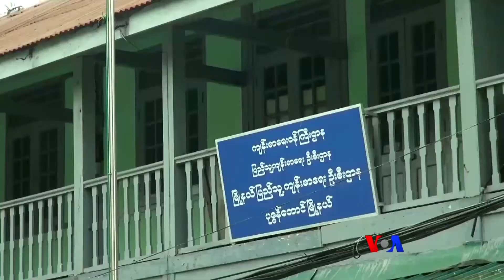ေခြးကိုက္ခံရရင္ သတိထားပါ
ေခြး႐ူးျပန္ေရာဂါဟာ ရာႏႈန္းျပည့္ ႀကိဳတင္ ကာကြယ္ႏိုင္တဲ့ ေရာဂါတခုပါ။ ဒါေၾကာင့္ ေခြးကိုက္ခံရၿပီဆိုရင္ ေပါ့ေပါ့ဆဆသေဘာမထားဘဲ ကုသမႈေတြကို စနစ္တက်ခံယူၿပီး ႀကိဳတင္ကာကြယ္မႈလုပ္သင့္ပါတယ္။ ေဒါက္တာသန္႔ေဇာ္က လူထုနဲ႔က်န္းမာေရးအစီအစဥ္မွာ တင္ဆက္ထားပါတယ္။